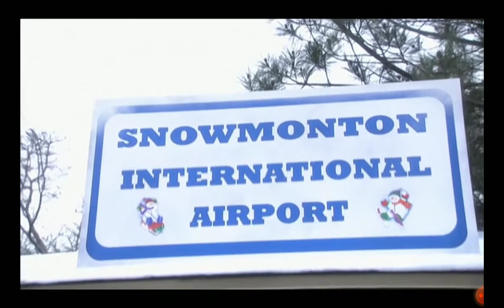Jack Frost 2 Revenge Of The Mutant Killer Snowman/Planning To Go To The Bahamas